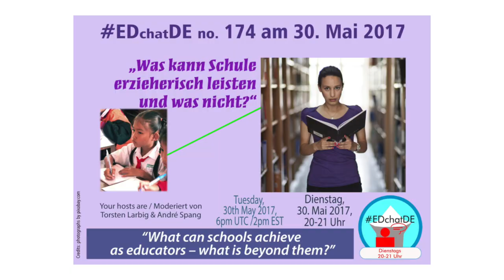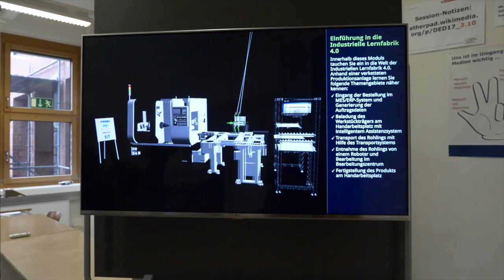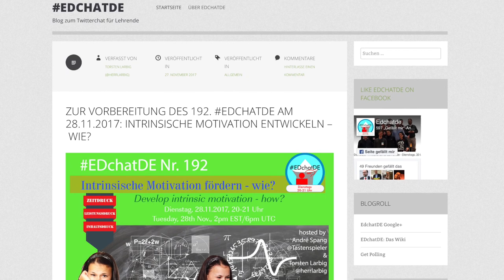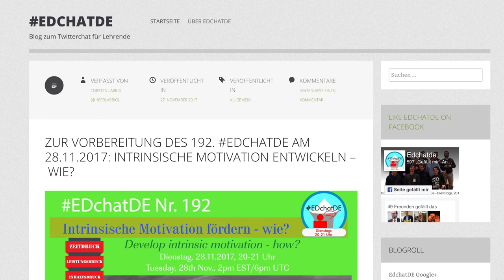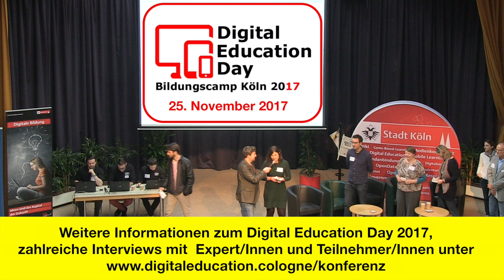DED17 - Interview EdchatDE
Köln, 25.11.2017: Am Rande des 5. Digital Education Day, DED17, sprach Moderatorin Wibke Ladwig (Sinn und Verstand) mit André Spang und Torsten Larbig, den beiden Gründern von EdchatDE. Seit fünf Jahren sind die beiden Urgesteine der deutschen Edu-Szene jeden Dienstag online auf Twitter, um gemeinsam mit hunderten von Lehrenden Fragen zur Pädagogik des 21. Jahrhunderts zu stellen und Antworten zu finden.

Möchten Sie mehr über digitale Bildung erfahren? Dann besuchen Sie doch unsere Education-Plattform - unsere zentrale, überregionale Anlaufstelle für Sie, auf der Sie sich vernetzen und zusammenarbeiten können. Hier finden Sie neben aktuellen Bildungsnews, vielen Videos auch alle Infos über den letzten und den kommenden DED und vieles mehr… Die Musik zu diesem Clip schrieb übrigens André Spang, Videoproduktion: lutzland.de